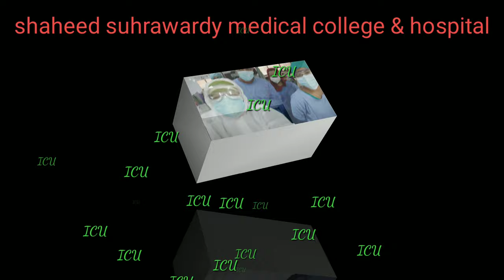shaheed suhrawardy medical college hospital